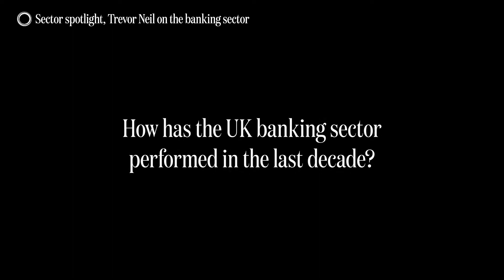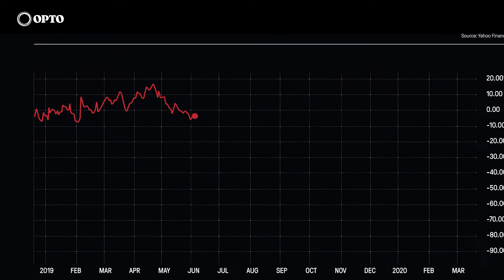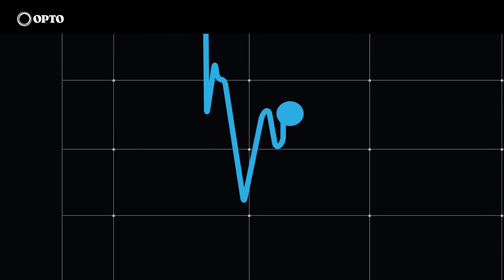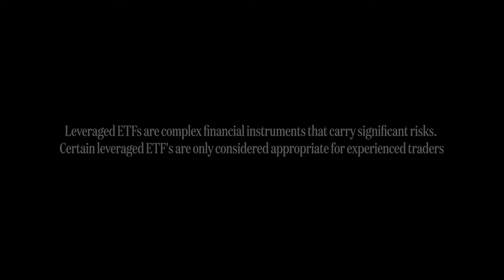Trading & the Banking Sector | Trevor Neil | Sector Spotlight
In an exclusive interview, we sit down with technical analyst and fund manager at Beta Group, Trevor Neil, to get his insights into the banking sector.

Trevor reflects on the recent years and the impact this has had on banking stocks, as well as looking towards the future and the effect of the current fundamental factors, like Brexit and the coronavirus.

Trevor also shares what assets and sectors he believes will dominate in 2020, as well as the benefits of using ETFs and theme-based products to diversify your portfolio.

We ask some of the key questions like:
- How has the UK banking sector performed in the past decade? 00:34
- How do you expect this performance to continue in 2020? 01:39
- What opportunities should investors and traders be watching? 02:45
- What are the benefits of investing in custom indices? 03:37

Leveraged ETFs are complex financial instruments that carry significant risks. Certain leveraged ETF's are only considered appropriate for experienced traders